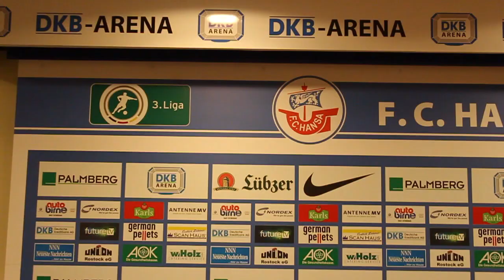Neuer Trainer für Hansa Rostock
Von Ausschreitungen zwischen Polizei und Fans gefolgt, war das Spiel des gestrigen Abends auch auf die Leistung der Mannschaft bezogen, eines der schlimmsten für den F.C. Hansa Rostock.
Nach der 2:1 Niederlage gegen den 1. FC Neubrandenburg wurde das Trainergespann Bergmann/ Reinke entlassen.
Interimstrainer ist nun der Holländer Robert Roelofsen. Allerdings muss der Verein in spätestens 15 Tagen einen Nachfolger gefunden haben. Wie es weitergehen soll, darüber wurde in der heutigen Pressekonferenz nur vage informiert.